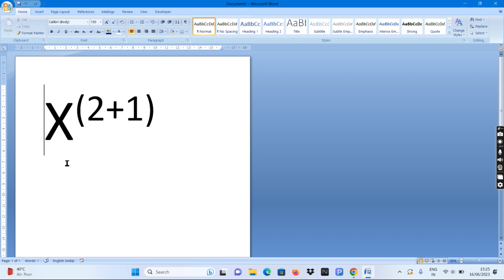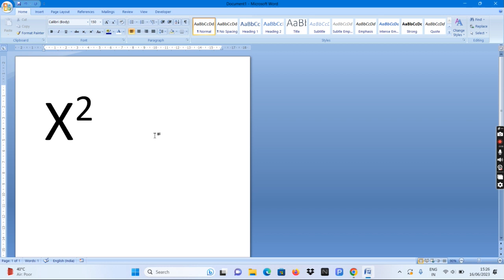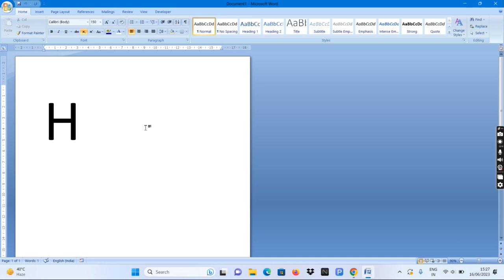Ms Word Shortcut Keys || Mathematics Question | Learn Microsoft Word | Technicalcked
Ms Word || Mathematics Question | Learn Microsoft Word | Technicalcked